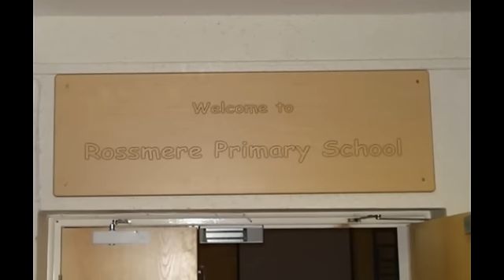Introduction to our lovely school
Photos of our lovely surroundings.